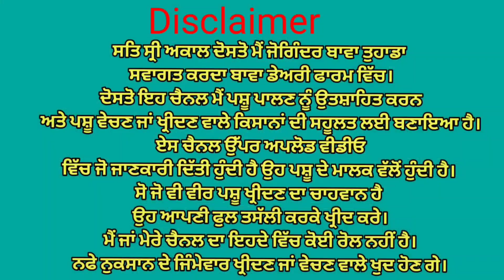ਦੋ ਗਾਵਾਂ ਦੋ ਵੱਛੀਆ ਵਿਕਾਉ👌 Bawa dairy farm